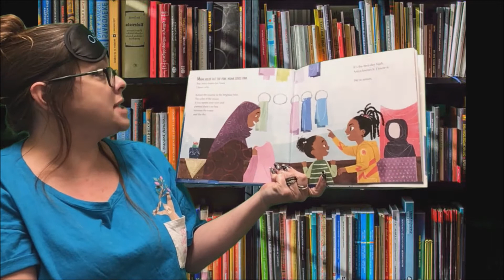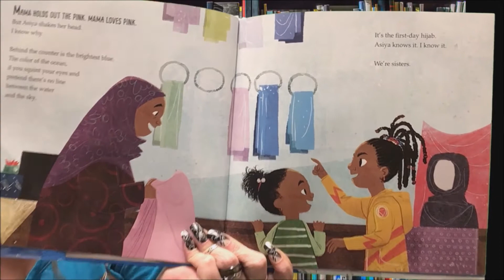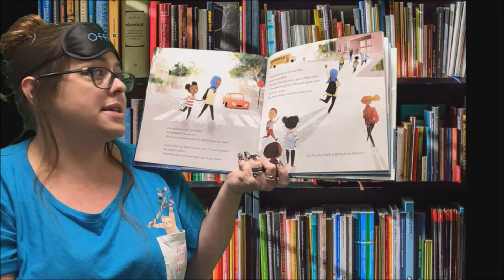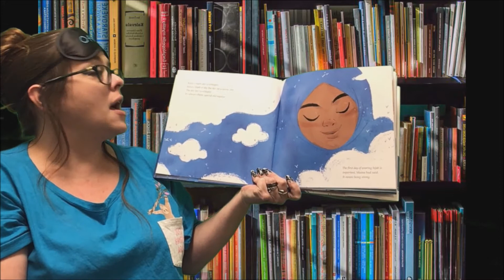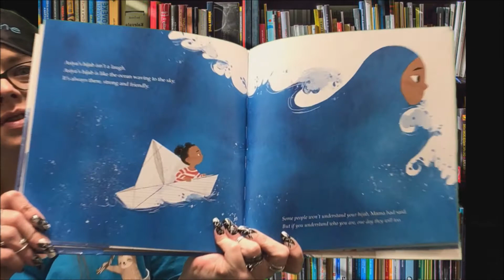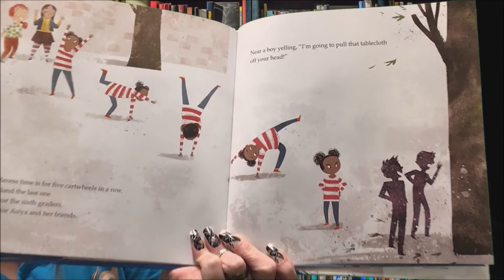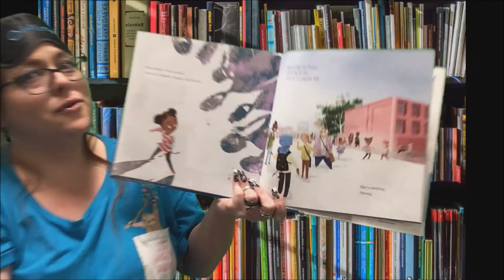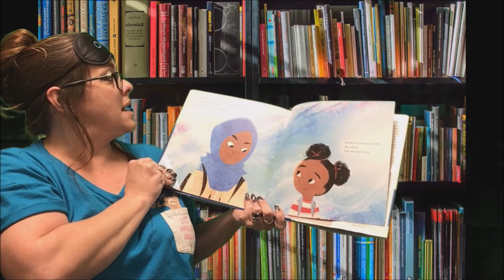Nite-Nite with Nichols | THE PROUDEST BLUE by Ibtihaj Muhammad and S.K. Ali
Tonight before you go to sleep, join Ms. Kirsten for a powerful, stunning story about pride, inner strength, and standing up to bullies.

⛵Psst... Want to make your own paper boat to fill with inpiration and objects that give you strength and courage? Check out this video on YouTube next (or in the morning!)